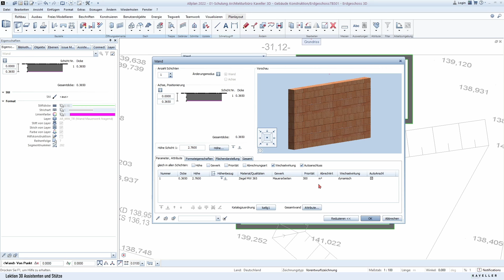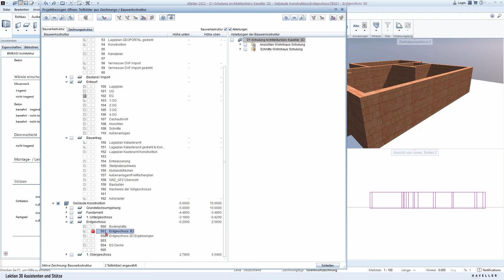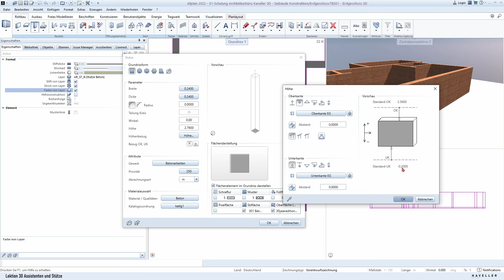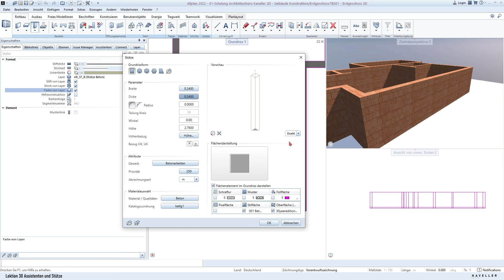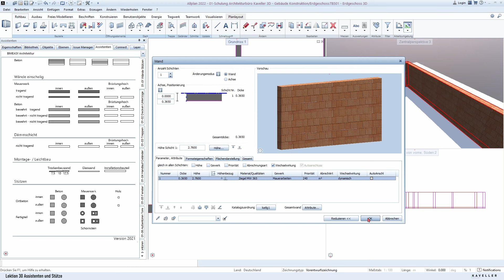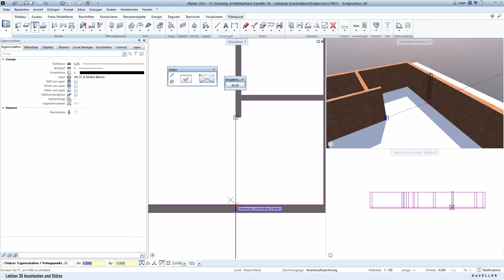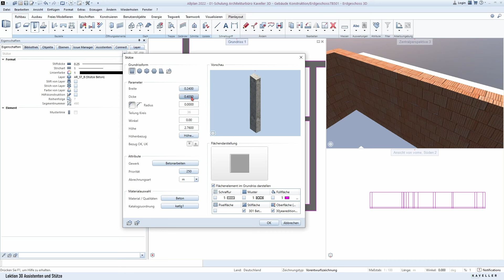Allplan Tutorial - Stilflächen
In diesem spannenden Video zeigen wir euch, wie wichtig die Stilflächen sind. Mit den Stilflächen könnt ihr mit einem Klick die Darstellung der Bauteile und Füllflächen verändern.

Wir zeigen Dir, wie du dich zum absoluten Architektur und BIM-Experten fortbildest, ohne dabei das Tagesgeschäft zu vernachlässigen.

Wir erstellen Deine Leistungsverzeichnisse für die Leistungsphase 6 der HOAI.